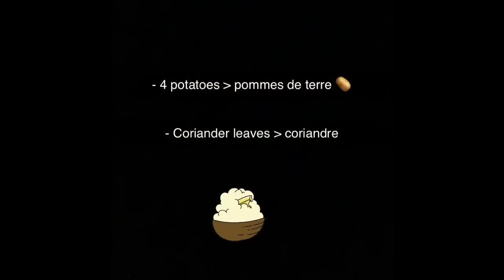Chicken Shahi Korma